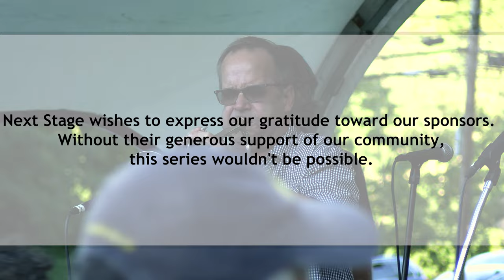Next Stage Arts' Bandwagon Summer Series 2022 Featuring Slavic Soul Party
Next Stage Arts hosts an annual outdoor, summer series in southeastern Vermont, The Bandwagon Summer Series.

This concert features Slavic Soul Party!, the renowned party band based in New York City. This concert was located at the Retreat Farm in Brattleboro, Vermont.

Sponsors of the series include Whetstone Beer, Barr Hill, Mad River Distillers, Oak Meadow Homeschool, The Porch, VTDigger, The Brattleboro Reformer, M&T Bank, and The Putney General Store.